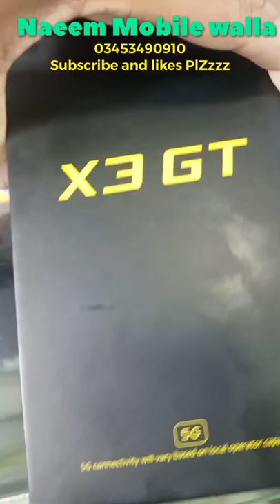POCO X3 GT#Xiaomi 5G#64MP camera#67wfastcharging